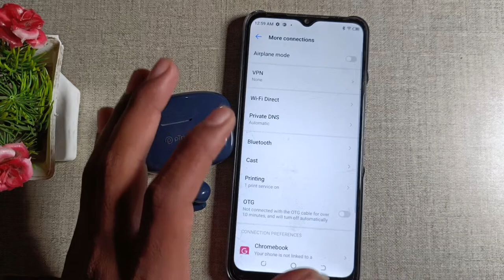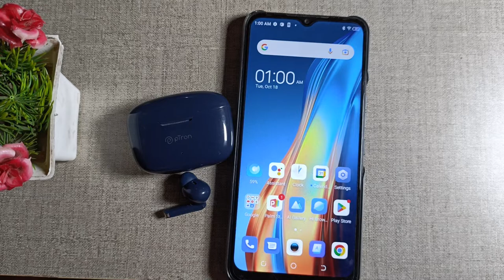How to forget Bluetooth earbuds in tecno pop 5 LTE, Bluetooth mobile settings